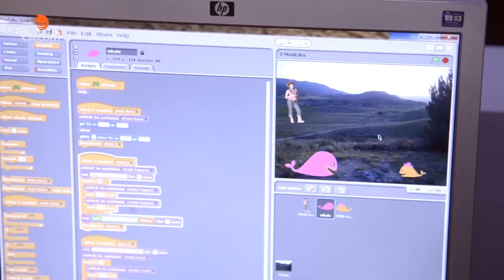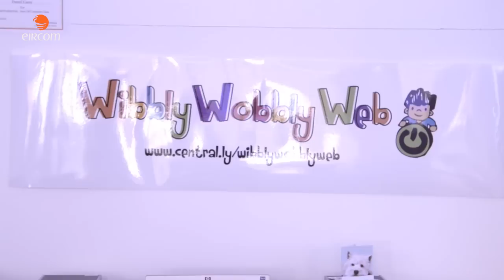Wibbly Wobbly Web - eircom Start Up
WibblyWobblyWeb runs fun computer classes for young children aged 7 to 11 years.  Each Saturday, September to May in Electronic Parnters (EP's), Eglington Street, Galway City.  Beginner and Intermediate levels available.  Topics covered include programming (Scratch); being smart on the Internet; fun and educational websites along with take-home notes.